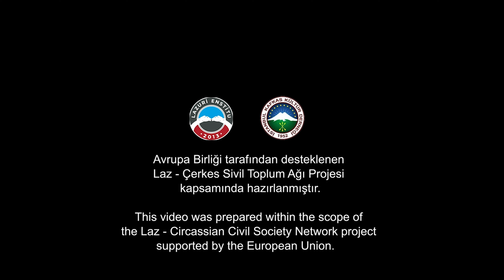Ç̌umani mu are? | Yarın ne yapacaksın? | 100 Soruda Lazca | Lazca Öğreniyorum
Oşi Lazuri Kitxala/ 100 Soruda Lazca başlığı ile hazırlanan bu seride 100 farklı Lazca soruya Lazcanın tüm ağızlarında cevaplar veriliyor. Lazca öğretim materyali olarak Laz Enstitüsü tarafından hazırlanan bu seride 100 (yüz) Lazca soruyu ihtiva eden 100 adet video yer almaktadır. Her bir soru farklı kişiler tarafından cevaplanmaktadır. Bu seride Lazcanın farklı versiyonlarını karşılaştırmalı olarak dinlenebilecek.

Lazca sorularımıza Lazca cevaplar veren genç arkadaşlarımıza teşekkür ediyoruz.
Oşi Lazuri Kitxala serisinde yer alan arkadaşlarımız;

Proje: Laz Enstitüsü
Proje Tasarım: İsmail Avcı Bucaklişi
Resul Sakinmazişi (Video kayıt ve montaj, Xope/ Hopa)
Bayramali Özşahin (Xope/ Hopa)
Neşe Bilgin  (Xope/ Hopa)
Vildan Lokumcu (Xope/ Hopa)
Osman Bülbül (Xope/ Hopa)
Melek Kuru (Arkabi/ Arhavi)
Selen Balcı (Vitze/ Fındıklı)
Furkan Uzunhasanoğlu (Vitze/ Fındıklı)
Bahar Akmermer (Art'aşeni/ Ardeşen)
Sinan Serin (Art'aşeni/ Ardeşen)
Fahriye Kesimal (Art'aşeni/ Ardeşen)
Bahar Erdem (Art'aşeni/ Ardeşen)
Kevser Şeremet (Art'aşeni/ Ardeşen)
Duygu Boz (Atina/ Pazar)

Laz Enstitüsü'nün Lazcanın yaşatılması, gelecek kuşaklara aktarılması ve Türkiye ve tüm dünyada yaşayan herkesin faydalanabilmesi için açık kaynak olarak hizmete sunulmuştur.
Bütün hakları Laz Enstitüsüne ait olup kaynak gösterilmeden ve ticari bir amaç için kullanılamaz.

Bu video Laz-Çerkes Sivil Toplum Ağı Projesi kapsamında, Avrupa Birliği'nin mali desteği ile hazırlanmıştır. İçeriğinden tamamiyle Laz Enstitüsü sorumludur.